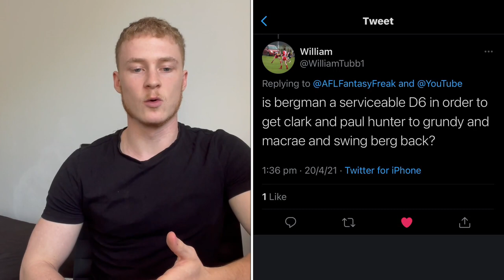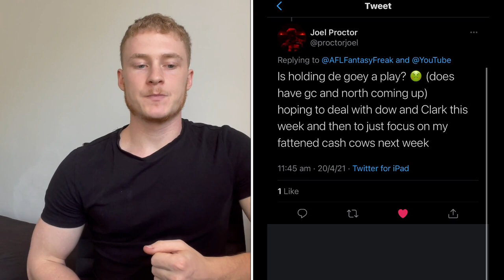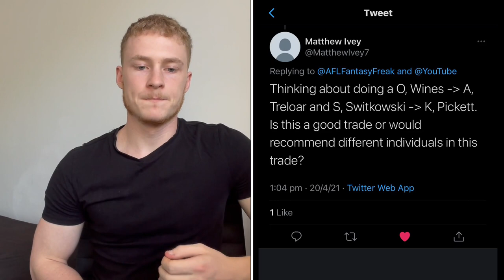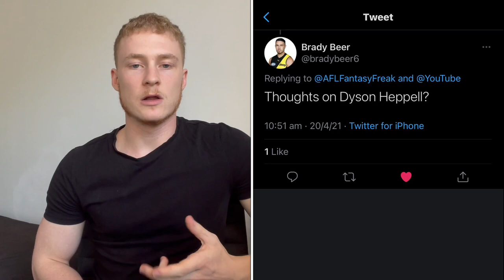Twitter Time! Q&A Answering All Your AFL Fantasy Questions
During the week I reached out on Twitter and gathered a bunch of fan's questions in regards to AFL Fantasy and trade scenarios heading into round 6 of the AFL. In this video I’ll be covering those questions and providing advice and solutions to your guys issues.

Round 6 Trade Guide

// ABOUT ME